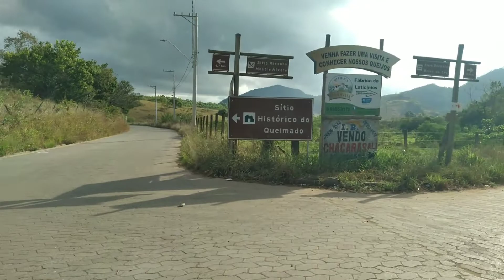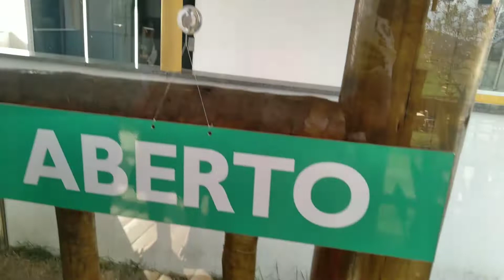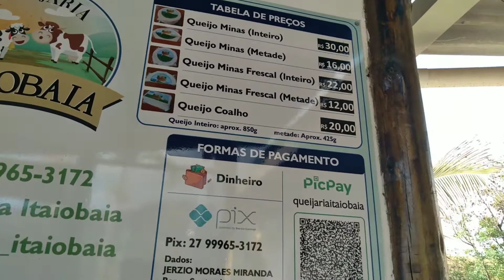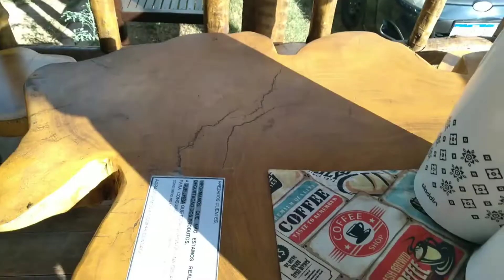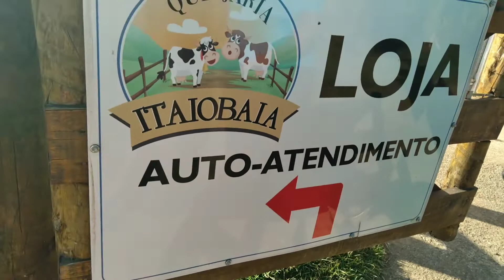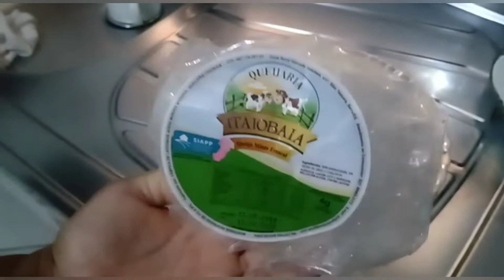conhecendo a queijaria de Itaiobaia(serra es) que funciona como auto-atendimento 🧀🐄